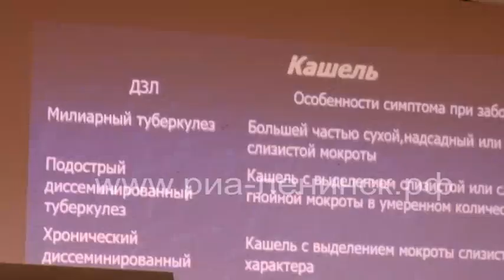Совещание по туберкулёзу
Семинар по выявлению случаев туберкулёза состоялся в Ленинск-Кузнецкой городской больнице №1. В нём приняли участие руководители медучреждений, руководители структурных подразделений, врачи, специалисты.